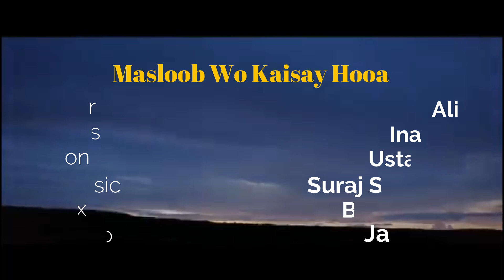Masloob Wo Kaisay || Alice Daniel & Brian Khawar || New Saleebi Geet 2022.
(This Song Is Subject To Copyright of Rafiq Khawar Production)

.New Saleebi Geet 2022.
Geet: Masloob Wo Kaisay Hooa
Worshiper: Alice Daniel & Brian Khawar
Lyrics: Inayat Daniel Saleebi
Composer: Ustad Rafiq Khawar
Vocal Mix: Brian Studio
Dop/Dir: Jabbar Falmoon
Video: The Shoots